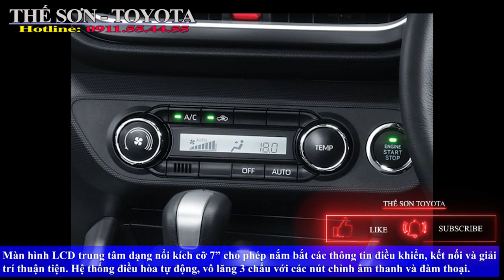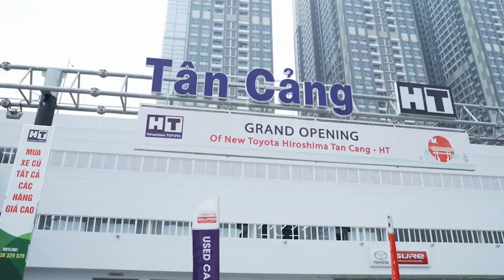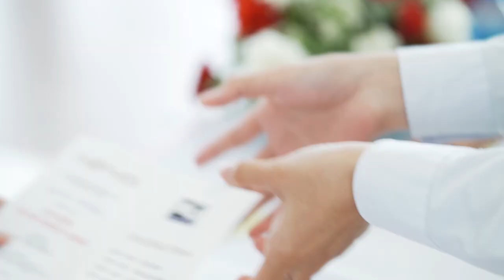Lộ Diện Hình Ảnh Toyota Raize 2022 SUV Cỡ Nhỏ Giá Rẻ Sắp Về Việt Nam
THÔNG TIN TOYOTA RAIZE 2021 |GIÁ XE TOYOTA RAIZE 2020 SUV |
SUV đô thị cỡ nhỏ vừa chính thức cập bến thị trường Đông Nam Á, cụ thể là tại Indonesia.
Sự kiện: Xe Toyota
Ngày 30/4, liên doanh Astra Daihatsu Motor (ADM) đã chính thức giới thiệu mẫu SUV cỡ nhỏ Toyota Raize tại thị trường Indonesia với 3 phiên bản: 1.2 G, 1.0 Turbo G và 1.0 Turbo GR Sport.

Toyota Raize ra mắt, giá từ 353 triệu đồng - 1
Toyota Raize là mẫu SUV đô thị có kích thước nhỏ gọn hơn cả C-HR. Xe được ra mắt Nhật Bản vào tháng 11/2019 và đã nhanh chóng nhận được những thành công vang dội tại thị trường quê nhà.

Toyota Raize ra mắt, giá từ 353 triệu đồng - 3

Raize là sản phẩm đầu tiên của Toyota ứng dụng nền tảng DNGA (Daihatsu New Global Architecture) của Daihatsu, thay vì TGNA quen thuộc của hãng. Thiết kế tổng thể của Raize như bản thu nhỏ của Toyota RAV4. Xe có kích thước Về kích thước dài x rộng x cao lần lượt 4.030 x 1.710 x 1.635 mm, trục cơ sở dài 2.525 mm, khoảng sáng gầm xe 200 mm.

Toyota Raize ra mắt, giá từ 353 triệu đồng - 4

Các yếu tố thiết kế ngoại thất chung cho tất cả phiên bản của Toyota Raize bao gồm: cụm đèn LED kết hợp ở phía sau và gương chiếu hậu tự động gập. Từ phiên bản 1.0 Turbo G trở lên, các tay nắm cửa sẽ được mạ chrome đẹp mắt. Riêng với phiên bản thể thao GR Sport sẽ được bổ sung thêm đèn pha LED thích ứng, dải đèn LED chiếu sáng ban ngày với đèn xi-nhan kiểu tuần tự, bộ mâm hợp kim màu đen và trên hết là bộ bodykit khí động học.

Toyota Raize ra mắt, giá từ 353 triệu đồng - 5

Nội thất Toyota Raize được trang bị tiêu chuẩn với chìa khóa keyless entry khởi động bằng nút bấm, màn hình đa thông tin TFT 7.0 inch cho cụm công cụ kỹ thuật số và màn hình thông tin giải trí trung tâm 8.0 inch. Trên phiên bản 1.0 Turbo G và 1.0 Turbo GR Sport, màn hình trung tâm sẽ có kích thước 9.0 inch. Phiên bản cao cấp nhất GR Sport sẽ được bổ sung thêm lẫy chuyển số tích hợp sau vô-lăng, hệ thống điều hòa khí hậu tự động, vô-lăng bọc da và ghế ngồi bọc da/vải kết hợp.

Toyota Raize ra mắt, giá từ 353 triệu đồng - 6

Toyota Raize phiên bản tiêu chuẩn 1.2G sử dụng động cơ hút khí tự nhiên WA-VE 1.2L 3 xy-lanh, sản sinh công suất 87 mã lực tại 6.000 vòng/phút và momen xoắn 113 Nm tại 4.500 vòng/phút.

Phiên bản 1.0 Turbo G được trang bị động cơ tăng áp 1KR-VET 3 xy-lanh, dung tích 1.0L tạo ra công suất tối đa 97 mã lực tại 6.000 vòng/phút và momen xoắn cực đại 140 Nm tại 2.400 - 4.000 vòng/phút.

Toyota Raize ra mắt, giá từ 353 triệu đồng - 7

Bên cạnh hộp số tự động vô cấp CVT, Indonesia sẽ là thị trường duy nhất mà Toyota Raize được bổ sung thêm tùy chọn hộp số sàn 5 cấp trên phiên bản 1.2 G và 1.0 Turbo G. Trong khi đó, phiên bản thể thao GR Sport sẽ chỉ đi kèm với hộp số tự động vô cấp CVT.

Bên cạnh hệ thống 6 túi khí an toàn, đây cũng là phiên bản Toyota Raize duy nhất nhận được đầy đủ hệ thống hỗ trợ người lái Toyota Safety Sense, bao gồm cảnh báo chệch làn đường với hỗ trợ đánh lái, kiểm soát sai khớp bàn đạp, phanh khẩn cấp tự động, kiểm soát hành trình thích ứng và cảnh báo va chạm trước.

Trang bị an toàn trên Toyota Raize được đánh giá tốt nhất phân khúc. Bên cạnh hệ thống 6 túi khí an toàn, GR Sport là phiên bản duy nhất nhận được đầy đủ hệ thống hỗ trợ người lái Toyota Safety Sense, bao gồm cảnh báo chệch làn đường với hỗ trợ đánh lái, kiểm soát sai khớp bàn đạp, phanh khẩn cấp tự động, kiểm soát hành trình thích ứng và cảnh báo va chạm trước.

Toyota Raize ra mắt, giá từ 353 triệu đồng - 8

Giá bán của Toyota Raize cụ thể như sau:

Phiên bản 1.0 Turbo G sử dụng hộp số sàn 5 cấp: 219,9 triệu rupiah (~353 triệu đồng)

Phiên bản 1.0 Turbo G sử dụng hộp số CVT: 244,7 triệu rupiah (~392 triệu đồng)

Phiên bản 1.0 GR Sport: 244,7 triệu rupiah (~392 triệu đồng)

Phiên bản 1.0 GR Sport full-option: 263,7 triệu rupiah (~423 triệu đồng)

Phiên bản 1.2G chưa được công bố giá bán.